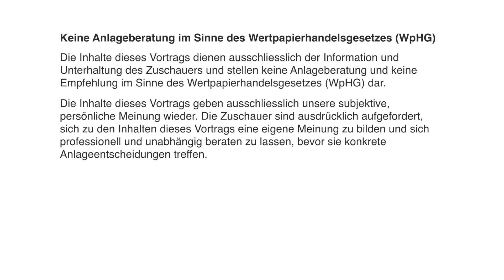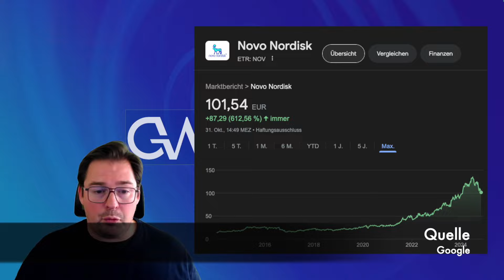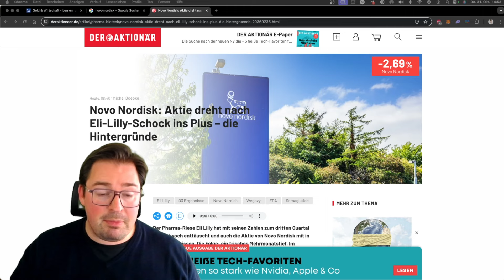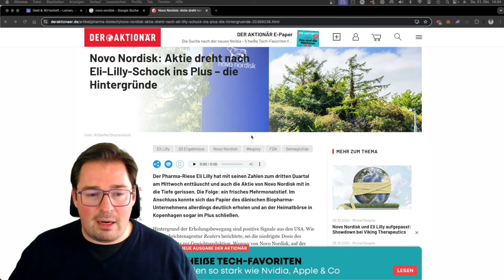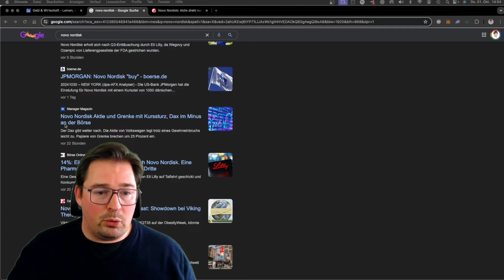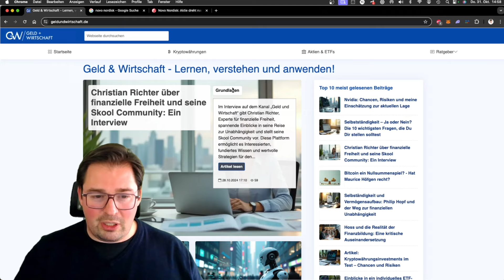Novo Nordisk - Aktie mit Potenzial?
Im heutigen Video spreche ich über mein Investment in das Unternehmen Novo Nordisk. Ich stelle das Unternehmen vor und bespreche die aktuelle Situation des Unternehmens. Es geht auch um die Novo Nordisk Abnehmspritze.